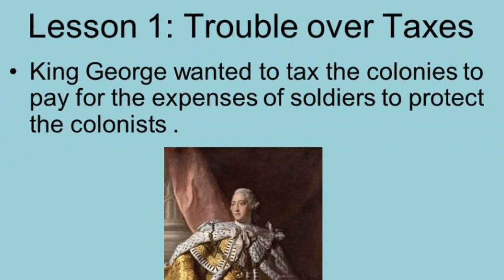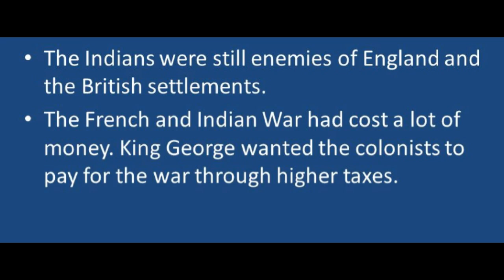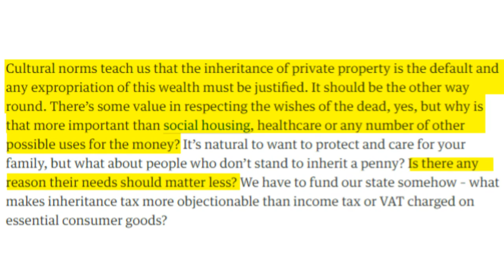Liberals Want a 100% Inheritance Tax (or Death Tax)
Leftist Writers want the government to seize 100% of the wealth from the rich after they die instead of their families inheriting it.